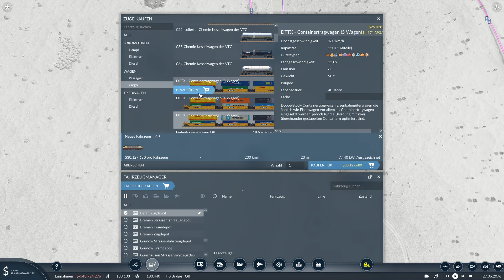Transport Fever 2 S03/054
Hallo Leute.

Ich heiße euch Willkommen zur Community- Map von Transport Fever 2.

Diese Map entsteht zusammen mit der Steam- Community.
Habt Ihr Lust Einfluss auf die Map zu nehmen? Zur Zeit ist noch Platz bspw für neue
Städte mit EURER Stadt. Dazu schaltet auf Twitch ein.

Wie immer: Lasst Lob und Kritik in den Kommentaren und hinterlasst einen Daumen.

Wollt Ihr mal live bei einer Aufnahme dabei sein? Ich streame unregelmäßig, aber eigentlich immer mit Transport Fever2.